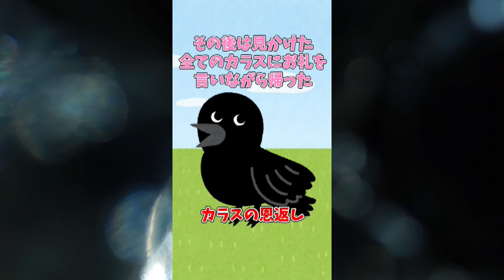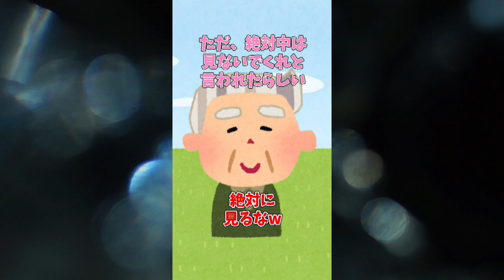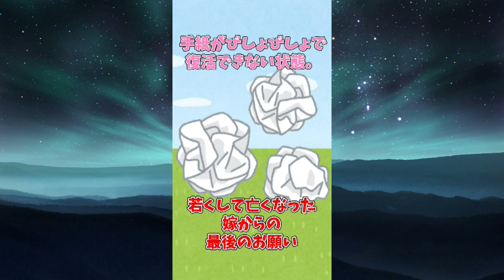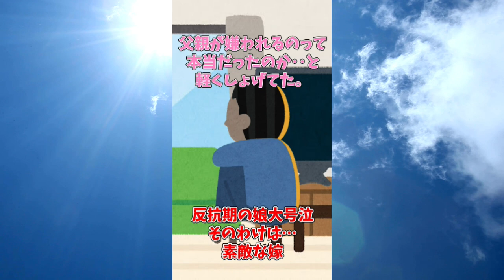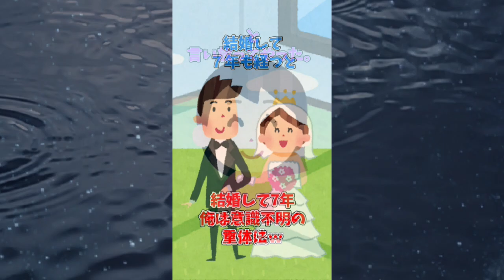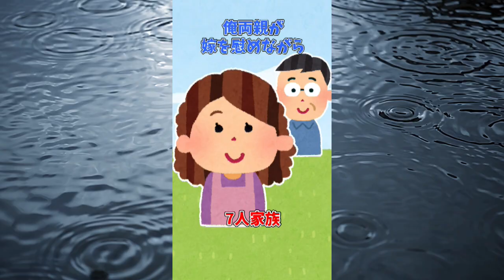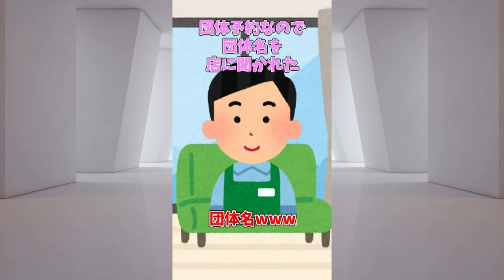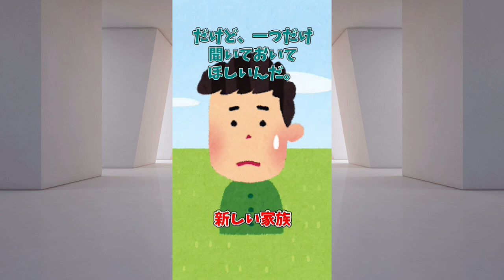【総集編】2023年8月 2chまとめ【2ch 5ch 暇つぶし＆作業用】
2023年8月のshorts動画をまとめました。
暇つぶし＆作業用にラジオ感覚でお楽しみください♪

shorts動画をもとに作成しているので音声スピードが若干変化します。ご了承くださいm(__)m

過激&不適切な表現は文章を変更・カットしている場合があります）

■基本毎日大体6：30と17：00頃投稿してます。

2chの修羅場などいろいろなお話をお届けしています！

2chスレを厳選してオリジナルショート動画を紹介しています！